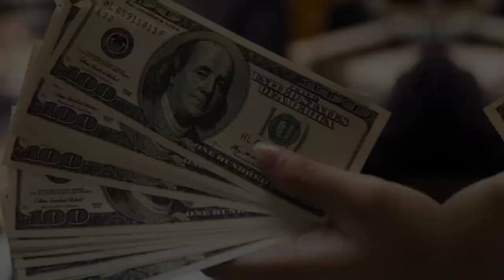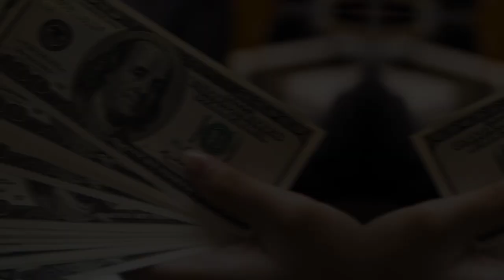Tyra Banks Net Worth | What Is the TV Host Worth?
Discover the impressive net worth of TV host Tyra Banks in 2024! This video explores the financial success of the iconic television personality, model, and entrepreneur. From her groundbreaking career in modeling to her role as a host on America's Next Top Model and The Tyra Banks Show, learn how Tyra Banks built her wealth. Get exclusive insights into her journey, business ventures, and what makes her a trailblazer in entertainment and entrepreneurship. Don't miss this comprehensive look at Tyra Banks's net worth and influential career.

Note: This video is only for the purpose of sharing the information Celebrity Tyra Banks Lifestyle & Net Worth Biography Videos not to hurt with the feelings of anyone.

1) This video has no negative impact on the original works (It would actually be positive for them)
2)This video is also for teaching purposes.
3) It is not transformative in nature.
4)I only used bits and pieces of videos to get the point across where necessary.
5) Some images are also used just for giving the clearance about the topic to the viewers.